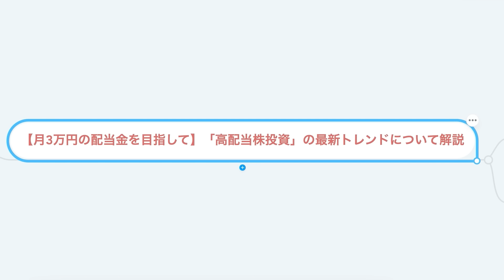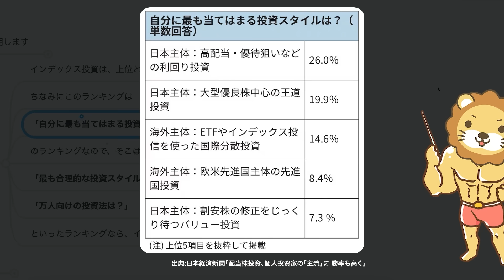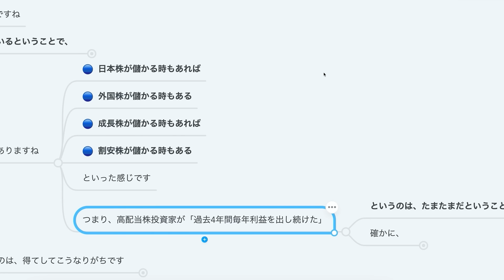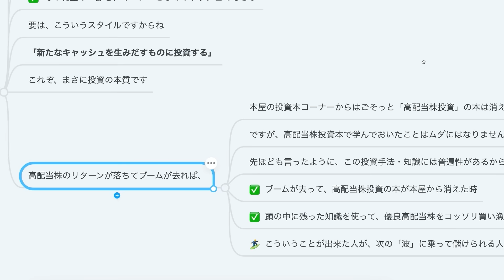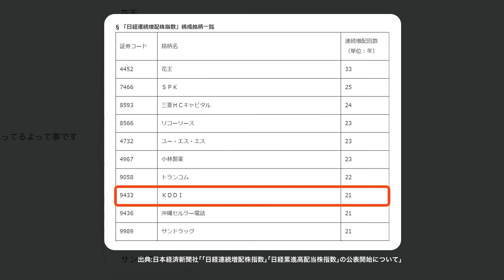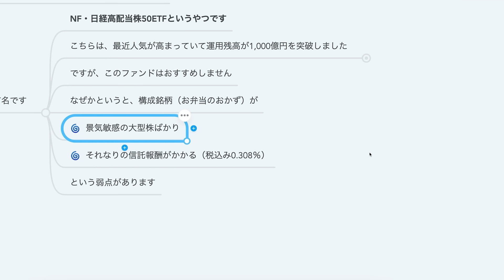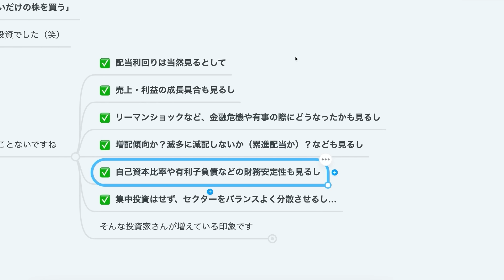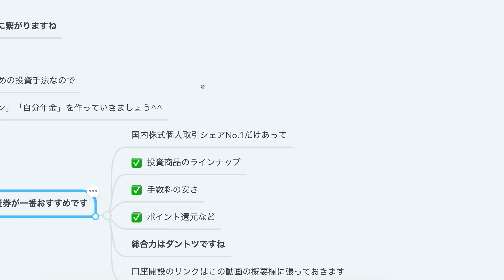第252回 【月3万円の配当金を目指して】「高配当株投資」の最新トレンドについて解説【株式投資編】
◆今から高配当株投資を始める人に最もおすすめの証券口座
【SBI証券】
✓最大手・国内株式個人取引シェアNo.1
✓1株から買える（単元未満株＝Ｓ株は、買付手数料無料）

『リベ大ブログ：SBI証券の口座開設手順を解説』

00:00 intro
00:15 今日の話題：「高配当株投資」の最新トレンドについて解説
01:45  高配当株投資の最新トレンド3選
01:49 └①やってる人が増えた
05:44 └②書籍が増えた
08:28 └③新指数が誕生した
14:41 まとめ：自分の未来は、自分の力で作っていこう！

【月3万円の配当金を目指して】「高配当株投資」の最新トレンドについて解説

『オートモードで月に18.5万円が入ってくる「高配当」株投資』
▼Amazon

『半オートモードで月に23.5万円が入ってくる「超配当」株投資』
▼Amazon

『年間100万円の配当金が入ってくる最高の株式投資』
▼Amazon

『バクでも稼げる高配当・増配株投資』
▼Amazon

【関連資料】
「配当株投資、個人投資家の「主流」に 勝率も高く」（日本経済新聞）

「日経連続増配株指数」「日経累進高配当株指数」の公表開始について」（日本経済新聞社）

「「NEXT FUNDS 日経平均高配当株50指数連動型上場投信」純資産残高が1,000億円を突破」（PR TIMES）

【関連動画】
【月3万円の配当金の1歩】日本の高配当株投資の始め方【株式投資編】：（アニメ動画）第104回

第239回 【月3万円の配当金を目指して】リベ大流「高配当株投資」の大前提5選【初心者向け】【株式投資編】